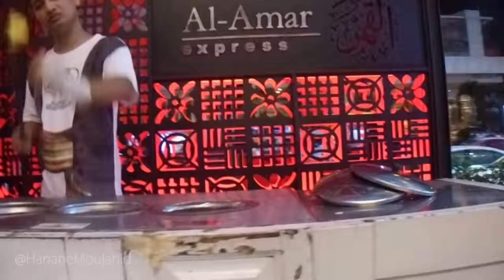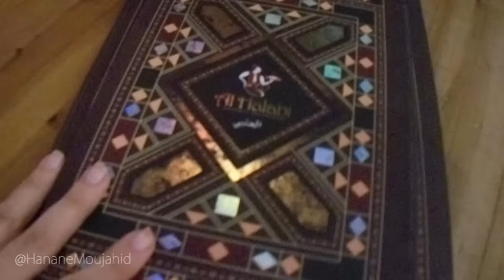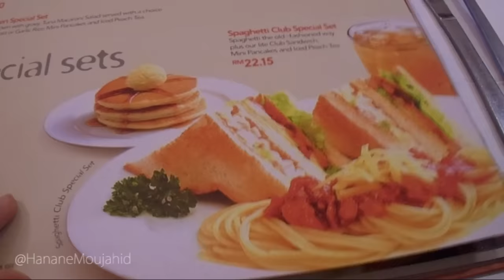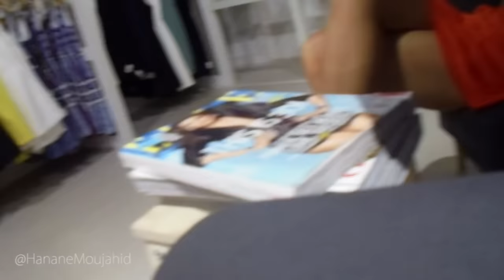Shopping avec les filles | HananeMoujahid Vlog #16